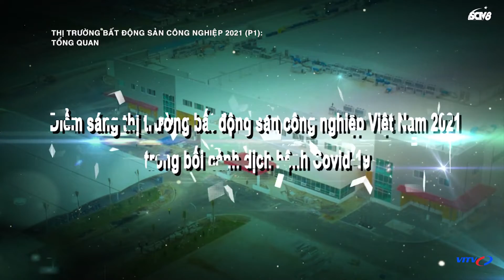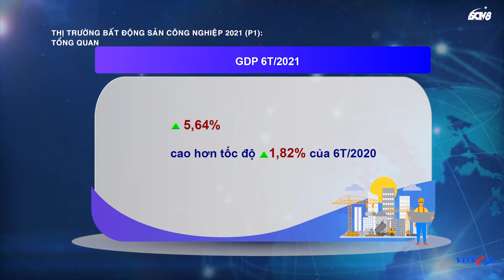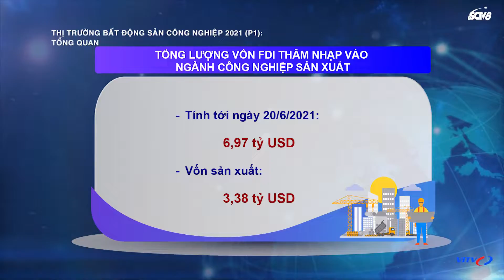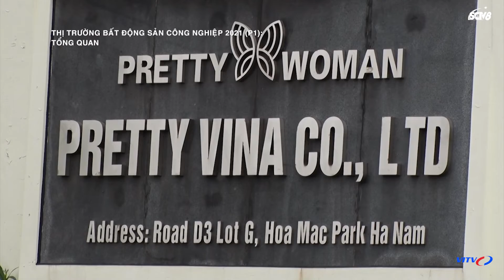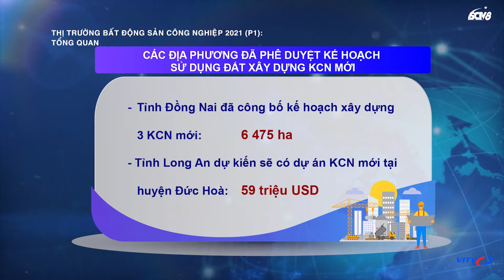Tin tức đầu tư Bất động sản Việt Nam 2021/20/9 Thị trường bất động sản công nghiệp 2021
Tin tức bất động sản mới nhất 20/9 Đầu tư bất động sản Việt Nam 2021
Thị trường bất động sản công nghiệp 2021 (P1): Tổng quan
Các khu công nghiệp, khu chế xuất đang mọc lên với tốc độ nhanh ở nhiều địa phương trên cả nước. Bên cạnh đó, những con số về nhu cầu và tiềm năng mở ra từ các hiệp định kinh tế, sự tham gia ngày càng sâu rộng của Việt Nam với thị trường trong khu vực và toàn cầu đã khẳng định: nhu cầu về phân khúc Bất Động Sản Công Nghiệp còn rất lớn. Tuy nhiên, cơ hội rộng mở,thách thức sẽ song hành. Vậy các doanh nghiệp Việt Nam cần phải làm gì để phát triển phân khúc này? Đâu sẽ là những yếu tố thu hút các nhà đầu tư?